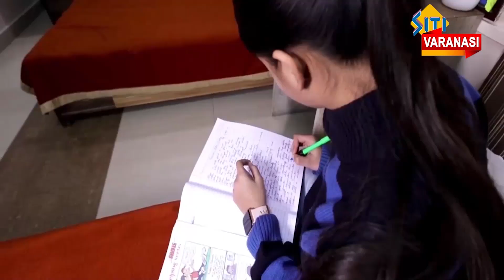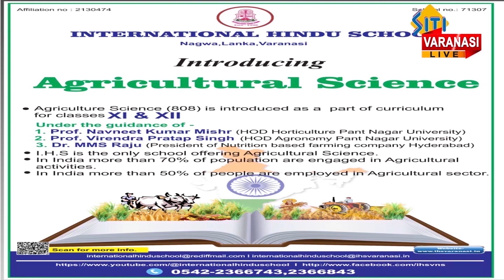Siti Varanasi Live News #25 April 2024